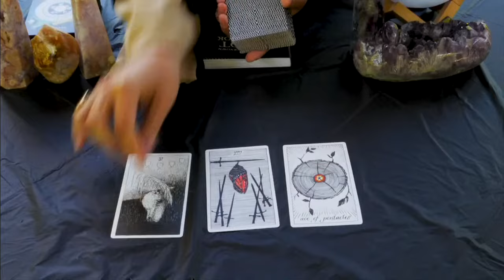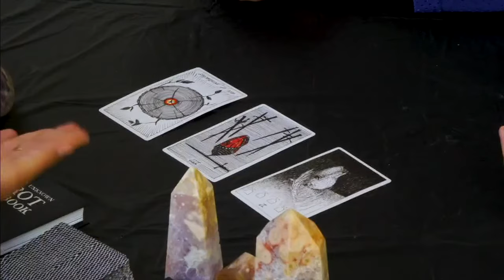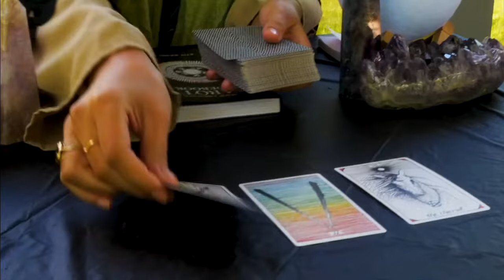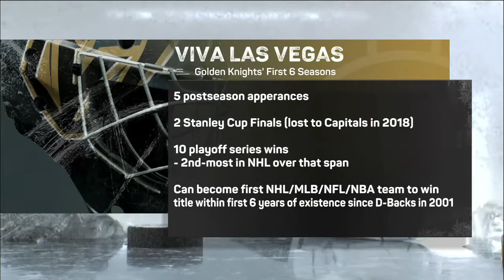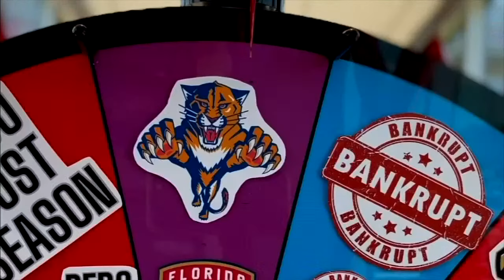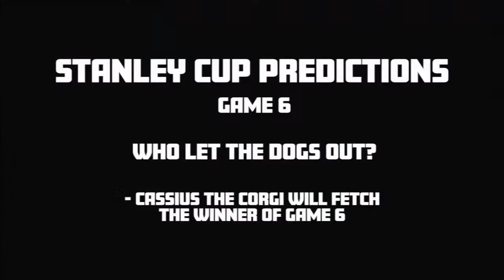Stanley Cup Final Preview: Can the Panthers outlast the Golden Knights? | The Drop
Welcome back to another episode of The Drop! Arda Öcal and Greg Wyshynski are here to preview the Stanley Cup Final between the Florida Panthers and the Vegas Golden Knights - with a unique twist you don’t want to miss! Matchup predictions throughout the show and we’ll also take a look at some of the key players in this matchup including, Matthew Tkachuk, Sergei Bobrovsky, Adin Hill, Jack Eichel, Will Karlsson, and Carter Verhaeghe.

0:00 - Welcome to The Drop
7:23 - Matthew Tkachuk dominating
11:15 - Golden Knights fans are spoiled
15:38 - Goalie breakdown: Bobrovsky vs Hill
19:49 - Jack Eichel's playoff success
22:50 - Conn Smythe dark horses
28:50 - Who will win The Stanley Cup?!